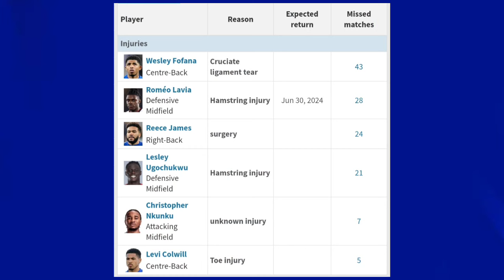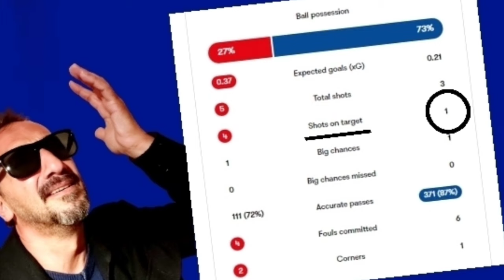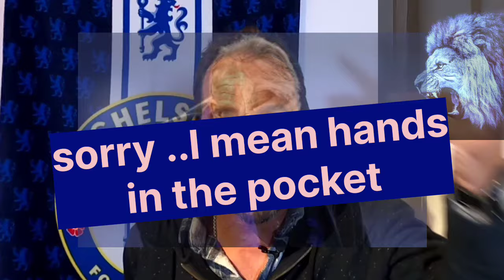Too Predictable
as usual